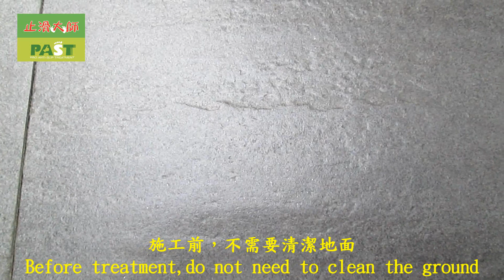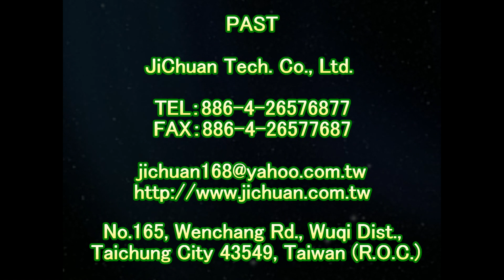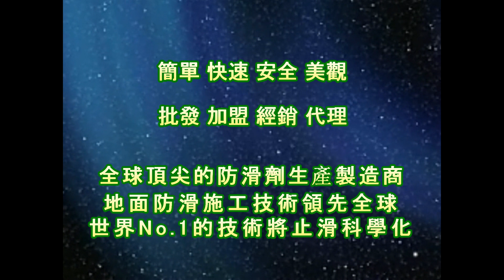1874 社區 戶外走道 高硬度磁磚止滑防滑施工工程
止滑大師解決地板濕滑問題【專業防滑處理、豐富的防滑施工經驗、安全有效的止滑技術】
★全台防滑到府施工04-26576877。
★隱形防滑、防滑於無形、看不到、摸不著，就是防滑。
★預防勝過治療，提早施作防滑能有效預防汽機車打滑及行人滑倒的發生。

止滑大師官方LINE：@iav6375h
止滑防滑諮詢專線：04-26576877

戶外防滑工程，磁磚防滑，防滑地磚，止滑磚，大樓走道止滑，地板防滑，地板止滑，人行道防滑，步道止滑工程，地面防滑，止滑地板，防滑液止滑液防滑劑止滑劑生產製造廠商，防滑止滑施工工程，止滑大師PAST，石材防滑止滑施工處理，車道級防滑塗料，機車道止滑，瓷磚磁磚地面防滑止滑施工處理，防滑止滑磁磚瓷磚，瓷磚磁磚防滑劑止滑劑防滑液止滑液，地面防滑滑施工處理工程專業公司，止滑防滑係數測量機器儀器，浴室化石防滑止滑，浴室花崗岩花崗石防滑止滑，浴室防滑，浴室止滑，浴室防滑劑，浴室止滑劑，浴室防滑液，浴室止滑液，浴室防滑止滑施工處理方法，浴室跌倒摔倒受傷摔傷，浴室地面地上會滑滑倒，台北防滑施工實績案例分享，新北防滑實績，基隆防滑施工，新竹防滑實績，桃園止滑防滑公司，宜蘭防滑公司，台中防滑總公司，苗栗防滑施工實績案例，彰化專業防滑公司，南投止滑防滑，雲林防滑施工，高雄專業防滑公司，台南專業防滑施工，嘉義防滑止滑實績，屏東地板止滑防滑，澎湖離島防滑施工實績，花蓮專業防滑，台東防滑施工